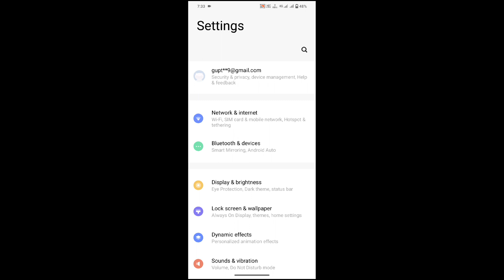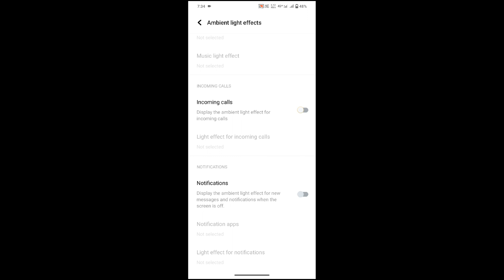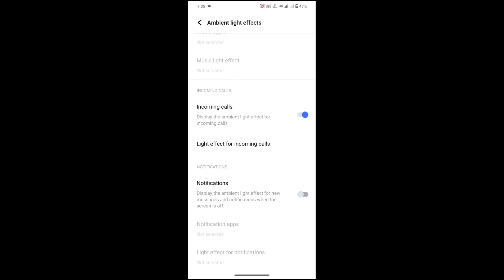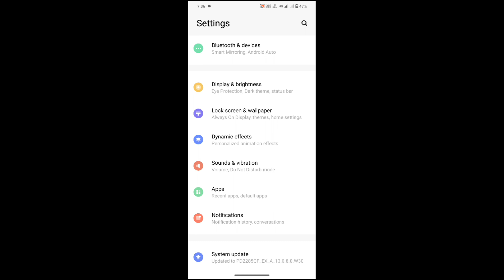vivo t2 pro notification light setting on | how to use incoming call border light set vivo t2 pro 5g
incoming call border light vivo t2 pro 5g
incoming call notification light kaise lagaye vivo t2 pro 5g
how to incoming call notification vivo t2 pro 5g
incoming call notification light vivo t2 pro 5g
vivo t2 pro use incoming call notification light
vivo t2 pro phone me app notification light kaise lagaye
vivo t2 pro me notification light kaise lagaye

My Camera

My Trypod
My Light